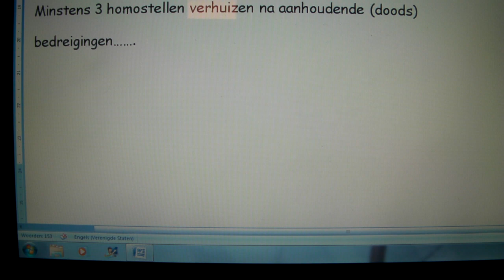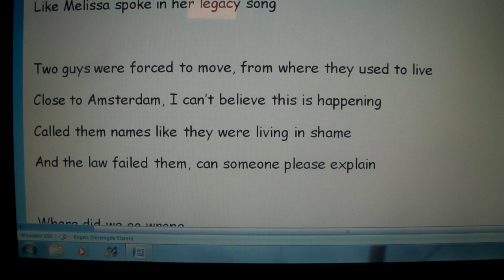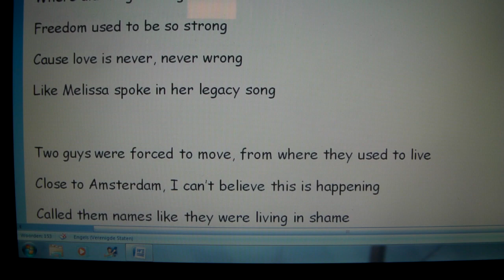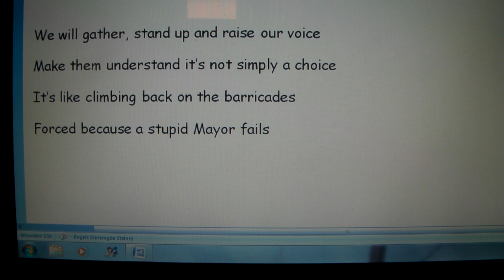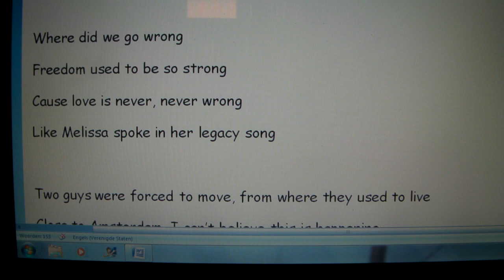Ode aan weggepest homostel ( Hans en Ton) Aleid Wolfsen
Deze is voor jullie Hans en Ton en inmiddels al weer een ander stel, nu weer in Den Haag. groet Margot Nijhuis. Eigen compositie: ' Like Melissa spoke'.